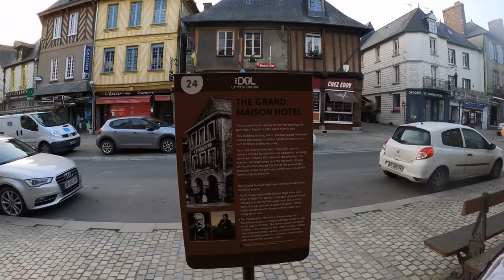Wandering around Dol-de-Bretagne in Brittany NE France. A 5 minute video giving a taste of this town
We visited Dol-de-Bretagne in Brittany, France in March 2022. It is a very pleasant town to wander around for a couple of hours. Dol de Bretagne is near the coast of north-east Brittany, 25 kilometres west of Mont-Saint-Michel and about the same distance east from Saint-Malo.

We started in the attractive medieval centre of Dol-de-Bretagne old town.
Here in the old town the 12th century cathedral of Saint Samson is the first monument to attract your attention. The gothic style cathedral is very large given the current size and population of the town, but this is because Dol de Bretagne was an important bishopric in days gone by.

Highlights of the cathedral include the ornate carvings around the south entrance, the stained glass windows and the renaissance style tomb of a 15th century bishop. On the same square as the cathedral you can also visit the Cathédraloscope, a fascinating place that explains the techniques used in medieval times to build such magnificent buildings and how they were decorated.

Dol de Bretagne is reputed to be the origin of the Royal House of Stuart, the future kings of Scotland.

Wandering south of the cathedral you enter the streets of the old town. The most important streets are the Grande Rue des Stuarts and Rue Lejamtel.

In this part of the town there are lots of beautiful half-timbered houses and architecture dating from the 11th century onwards, and also many houses built in the traditional granite used in Brittany buildings.

Be sure in particular to see the 11th century building called Les Petits Palets which is said to be the oldest stone built house in France! Pass behind the Rue des Stuarts onto the Ruelle du Robinet near the Post Office to catch a glimpse of the beautiful XV/XVI century Manoir du Quengo.

The public park and 'Promenade des Douves' offers good views across the marshes and out to the sea which is now several kilometres away. There is a good section of remaining ramparts here too. Originally there were 1.5 km of ramparts and 12 towers surrounding Dol-de-Bretagne.

You can pick up a useful leaflet from the Tourist Office in Dol de Bretagne with all the notable buildings marked on it to help guide your visit.

The historic museum in Dol also has some interesting artefacts rescued from various churches in the region.

One particular attraction on the edge of Dol-de-Bretagne is a Neolithic menhir - the Menhir du Champ Dolent - (standing-stone) that is one of the tallest and most impressive in Brittany, at 9.3 metres tall.

Just three kilometres north of here you can visit the charming hilltop village of Mont-Dol which has a small chapel and a windmill on the top, and can be reached by a pleasant walk